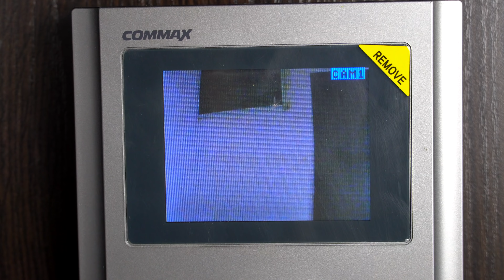Ам Ням в РЕАЛЬНОЙ ЖИЗНИ поселился у нас дома | Кто съел все сладости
Ам Ням сбежал из игры и поселился у нас дома! Теперь веселый монстрик в реальной жизни кушает все наши сладости! Смотрите видео до конца и узнайте, как закончилась эта интересная история для детей!

Надеемся вам понравилось это видео для детей от Little Candy о новом зеленом друге Арины.

Дальше будет веселее!